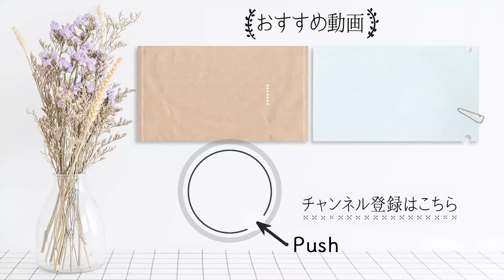無限おかず「にんじんしりしり」は甘くて箸が止まらないおいしさ！【沼津りえの神ワザ下ごしらえ #20】｜ kufura [ クフラ ]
にんじん・・・大1本（約200g）

きび砂糖・・・小さじ1/2

0:31  （1）にんじんを切る
1:42  （2）にんじんを炒める
4:45 （3）卵を炒める
5:13（4）味付けする
5:43（5）できあがり！